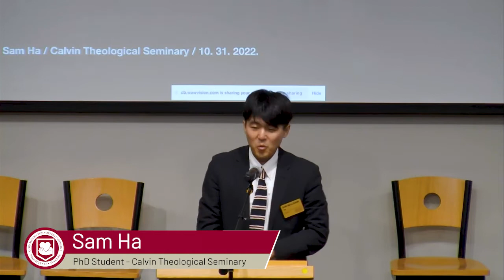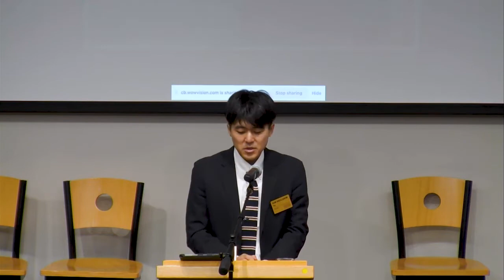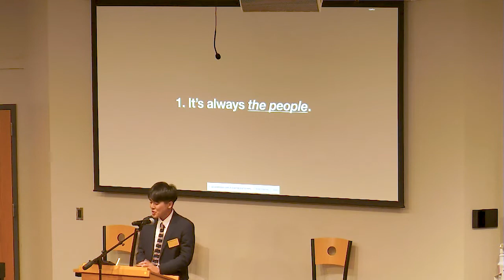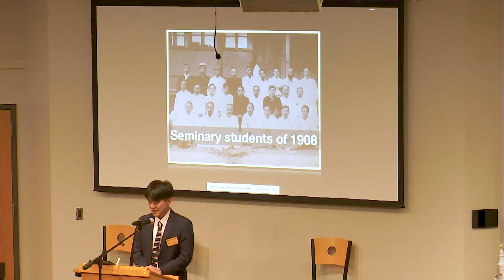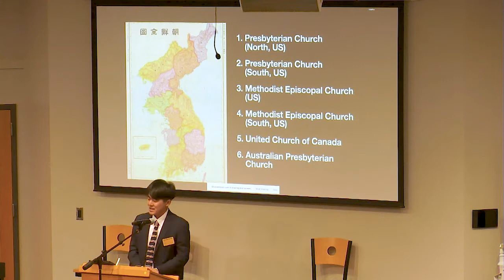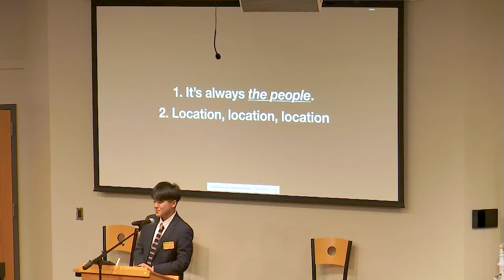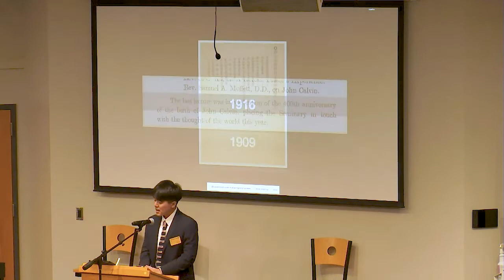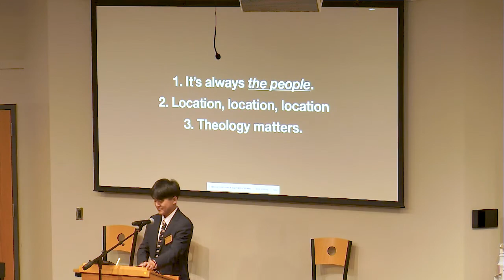The Global Impact of the Reformed Faith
The Meeter Center celebrated the Reformation Day event by having a penal presentation, “The Global Impact of the Reformed Faith.” We are pleased to announce that the video recording of the event is now online!

Come broaden your horizons and learn more about the global impact of the Reformed faith by watching this panel discussion.

Panelists: Dr. Yudha Thianto (Calvin Theological Seminary) on Indonesia, Dr. Jean Gomes (Discipleship Pastor, First CRC Byron Center) on Brazil, and Rev. Sam Ha (Calvin Theological Seminary) on South Korea. The panel was moderated by Dr. Karin Maag.

00:00:00 - Introduction - Professor and Director Karin Maag
00:03:40 - Indonesia - Professor Yudha Thianto
00:25:05 - Brazil - Dr. Jean Gomes
00:52:15 - South Korea - Rev. Sam Ha